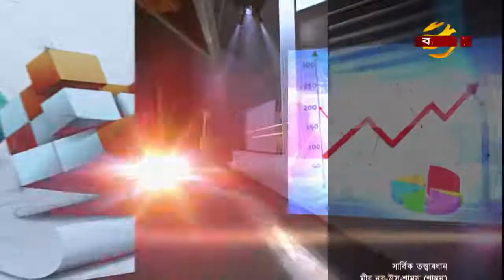Business Time | Talk Show | DPRC। ডা: মো: সফিউল্যাহ্ প্রধান।